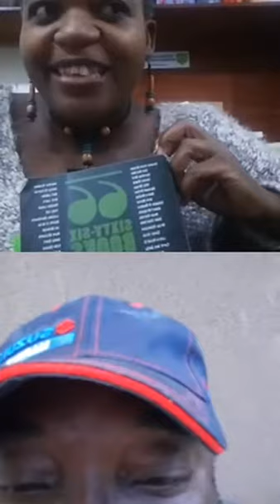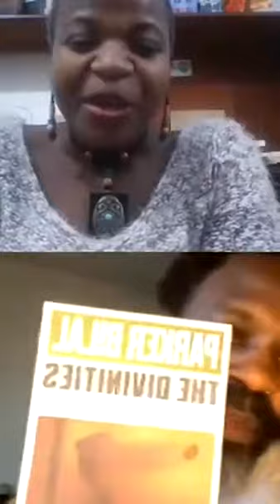Zukiswa Wanner, Chike Frankie Edozien, Kalaf Epalanga, and Leye Adenle at Afrolit Sans Frontières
Zukiswa Wanner, Chike Frankie Edozien, Kalaf Epalanga, and Leye Adenle broadcasting from Nairobi, Kenya, Accra, Ghana, Berlin, Germany, and London, UK on Wednesday, April 21, 2020. This was at Season two of Afrolit Sans Frontières.